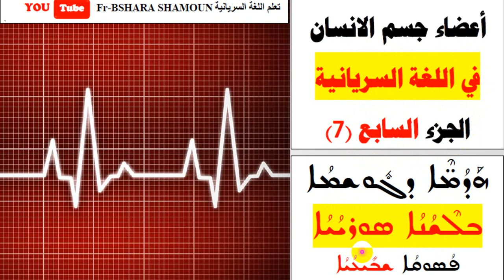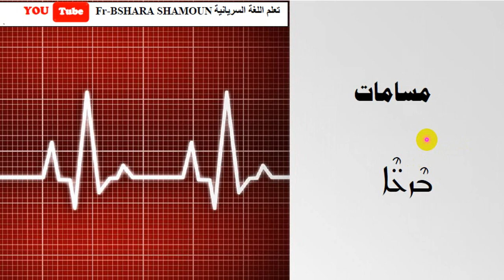الجزء السابع (اعضاء جسم الانسان في اللغة السريانية)